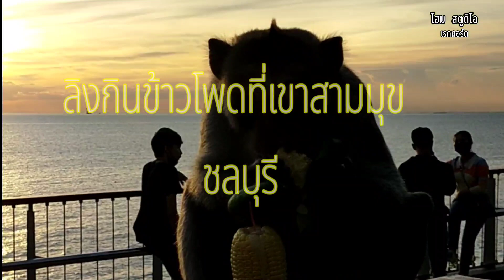VLOG เขาสามมุข จ. ชลบุรี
ถ่ายทำ Vlog  เขาสามมุข  จ. ชลบุรี  และให้อาหารลิง  4/07/2564